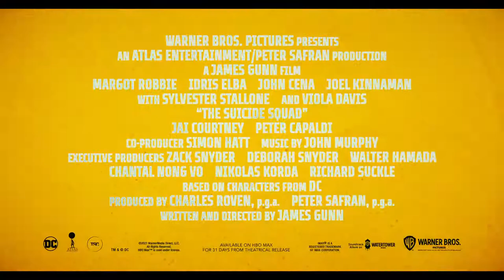[60FPS] The Suicide Squad - Trailer #2 (2021)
This is the second trailer for The Suicide Squad in 60FPS

Synopsis: Super-Villains Harley Quinn, Bloodsport, Peacemaker and a collection of cons at Belle Reve prison join the super-secret, super-shady Task Force X where they are heavily-armed and dropped off at the remote, enemy-infused island of Corto Maltese.

In theaters and on HBO Max August 5, 2021 (U.S.)

Directed By: James Gunn
Starring: Margot Robbie, Idris Elba, John Cena, Joel Kinnaman, Jai Courtney, Peter Capaldi, Alice Braga, Pete Davidson, David Dastmalchian, Michael Rooker, Taika Waititi, Nathan Fillion, Storm Reid